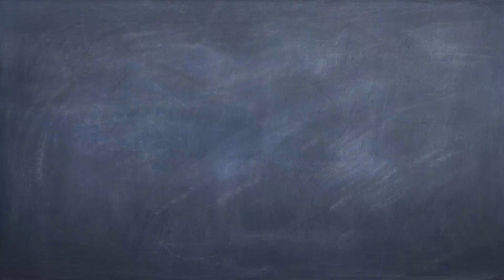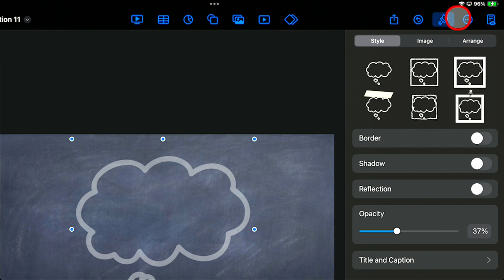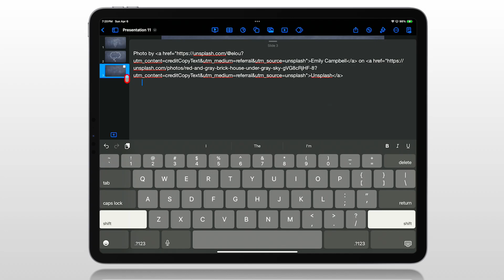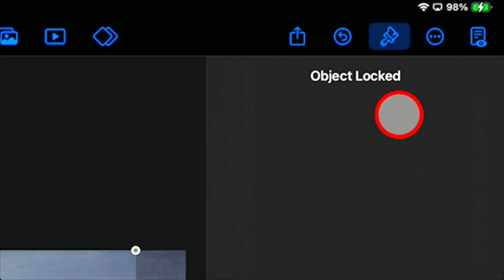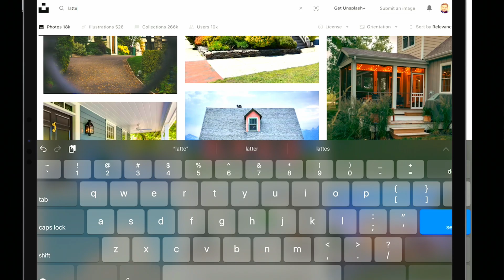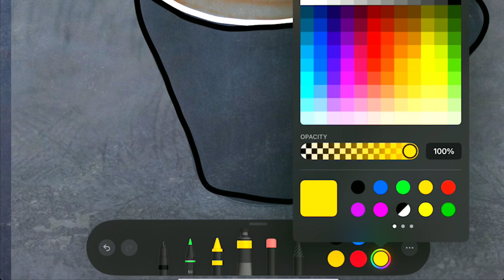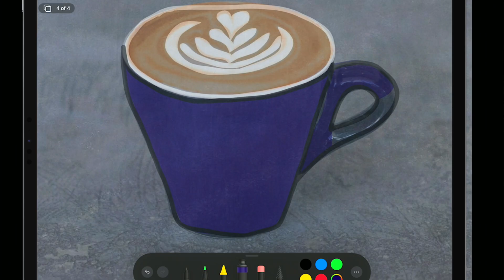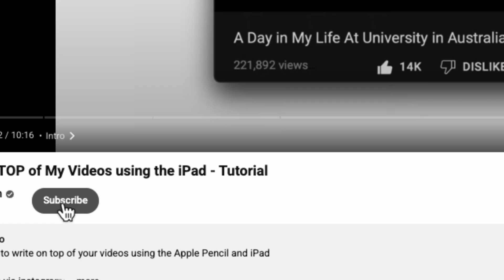Hand-Drawn Animation for Any Image in Keynote on iPad with Apple Pencil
If you want to add an svg image to your Keynote Presentation and animate it so that it looks hand-drawn, but the fill and border settings mess up the image or it's not an svg file you want to use - this video will help you out.

I'll share resources I recommend to find great icons and images as well as a variety of types of animations you can build, from the most simple line-drawn icon to an artistic, multi-tool image.

As long as you have an iPad with Keynote and an Apple Pencil or similar stylus, you'll be able to wow your audiences with dry-erase style presentations thanks to the tips I offer here and Keynote's built-in "line draw" animation!

00:00:00 What You'll Learn How to Do Today
00:00:29 Searching The Noun Project for Thought Bubble
00:00:37 Adjust Color of Icon (Paid Version of The Noun Project)
00:00:43 Download SVG (NOT PNG)
00:00:48 Adding SVG to Keynote
00:00:55 Adjust Opacity of Image
00:01:05 Locking Image
00:01:10 Get Out Your Apple Pencil or Other Stylus
00:01:14 Tap on the Screen with Apple Pencil / Stylus
00:01:31 Custom Colors - like White
00:01:41 Draw/Trace the Image
00:01:56 Animate the Drawing
00:02:06 Add Build In
00:02:08 Line Draw Animation
00:02:23 Unlock Image
00:02:27 Delete Original Image
00:02:32 Center New Drawing
00:02:40 Tips for Citing Original Source
00:02:55 More Complex Options with Photos
00:03:00 Photos in Unsplash
00:03:05 Download Image from Unsplash
00:03:09 Getting Source Details / Credit for Original Image
00:03:16 Add New Keynote Slide
00:03:21 Show Presenter Notes in Keynote
00:03:45 Hide Presenter Notes in Keynote
00:03:50 Adjusting Image Opacity
00:03:56 Locking the Image
00:03:58 Apple Pencil or Stylus Time
00:04:06 Trace the Shapes in the Image
00:04:39 Removing the Original House Photo
00:04:41 Unlocking the Image
00:04:46 Now We Can Delete
00:04:49 Animating Our Drawing in Keynote
00:04:58 Sloooooowing Down the Animation
00:05:34 More Detailed Drawing/Tracing - Coffee Cup
00:05:37 Searching for a Latté
00:05:46 Downloading a Latté...or an Image of a Latté
00:05:52 Copy Attribution Information from Unsplash
00:05:57 Create a New Slide in Keynote
00:06:02 Insert Image into Keynote Slide
00:06:09 Reduce Image Opacity to 37%
00:06:12 Typing in the Opacity Value
00:06:17 Locking the Original Image
00:06:23 Apple Pencil / Stylus Time
00:06:26 Choosing Pen/Marker Tool
00:06:36 Changing Tool Color
00:06:47 Using the Fill Tool
00:06:48 Selecting the Fill Tool
00:06:56 Using Eyedropper Tool to Choose Color
00:07:07 Changing Fill Tool Color
00:07:30 Adding the Latté Art with the Fill Tool
00:07:38 Using Fill Tool for the Cup
00:08:01 Using Fill Tool for Cup Handle
00:08:25 Restoring Drawing Opacity
00:08:30 Unlock Original Image
00:08:34 Tap and Drag to Select All Parts of Drawing
00:08:39 Animating Our Latté
00:08:58 One Final Example - The Kingfisher Bird
00:09:17 Original Kingfisher Image/Photo
00:09:21 Kingfisher Photo Colored Over in Keynote
00:09:23 Kingfisher Photo Removed
00:09:24 Kingfisher Animation Added
00:09:38 Summary Conclusion
00:09:56 Comment
00:09:58 Like
00:10:01 Share the Video
00:10:04 Subscribe to My Channel
00:10:10 Closing

*Paid version of TheNounProject demonstrated in this video. You can download svg files after creating a free account. To change attributes on the site, you need a paid account.

SVG = Scalable Vector Graphics

Hire me to build a Keynote Presentation - or specifically Keynote digital signage - for you:

Tool I use to record my videos and go live into Zoom, Teams, etc. Ecamm Live